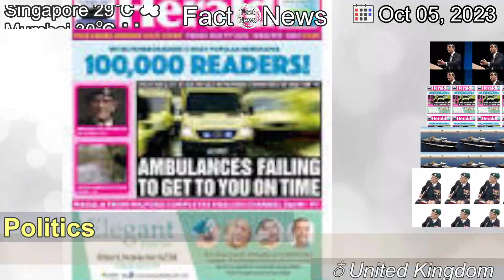[Latest]Starmer: I can't promise to reverse Sunak's HS2 cuts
[Contents]
The government has "blown up" the HS2 rail project with billions of pounds wasted, says the Labour leader.